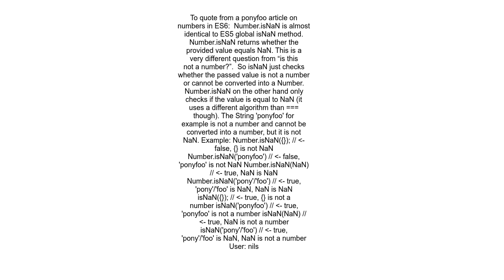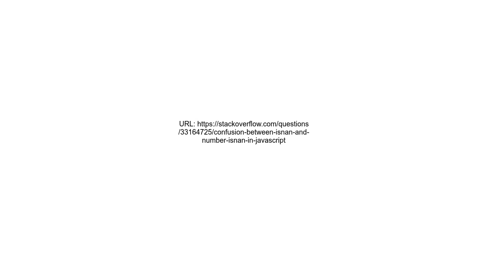Confusion between isNaN and Number isNaN in javascript